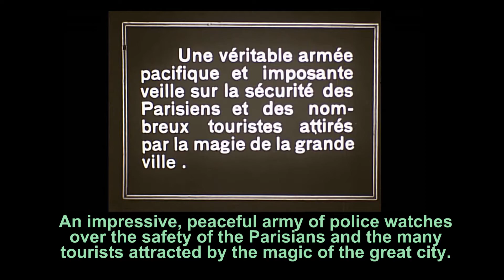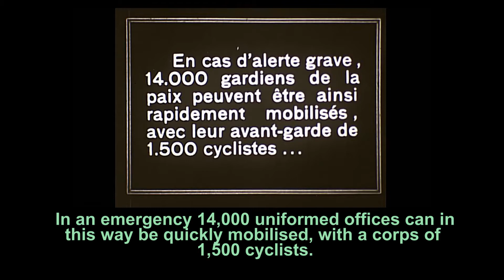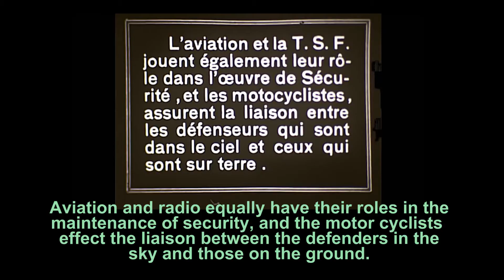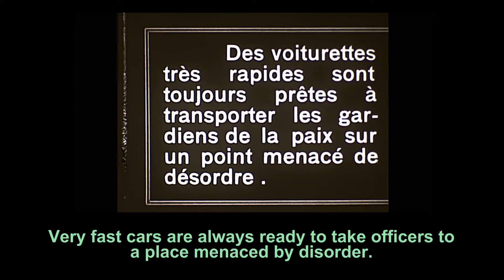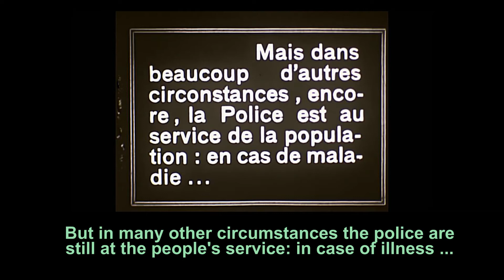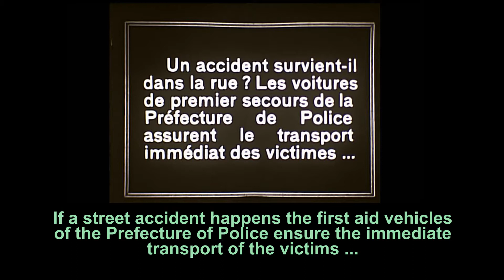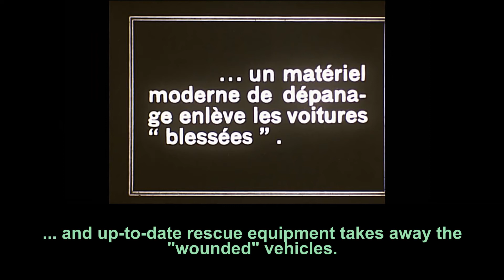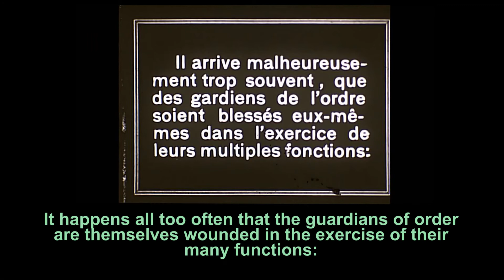La Police à Paris (années 20) / The Paris Police (1920s)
Un film d'informations publiques qui montre la modernité (!) de la police des années vingt. (Les autos Renault qui figurent un peu partout datent d'environ 1926.) La tsf, un avion, beaucoup de véhicules et le corps d'urgences à bicyclette sont mentionnés avec une fierté très évidente. / A public information film on the modernity of the Paris police of the 20's - the Renault cars in it date from around 1926. Radio, an aeroplane and the rapid response bicycle corps are features with great pride. It looks very much as if the police and Renault jointly sponsored this film.